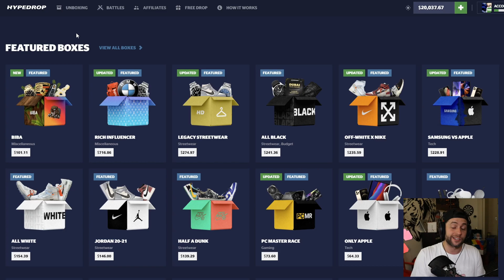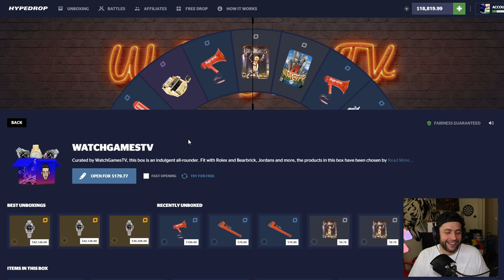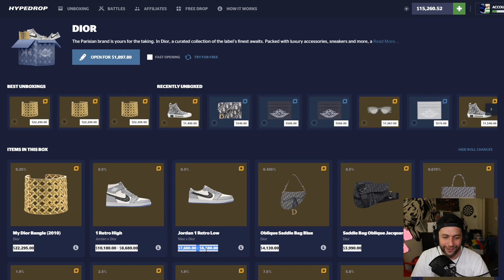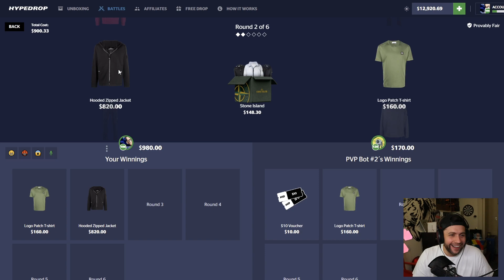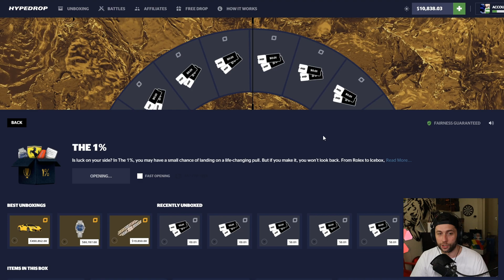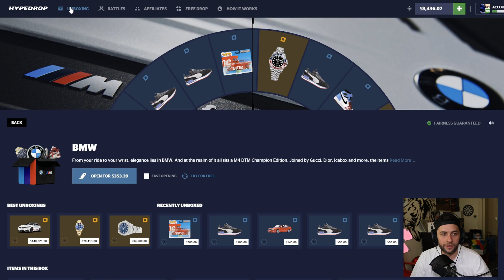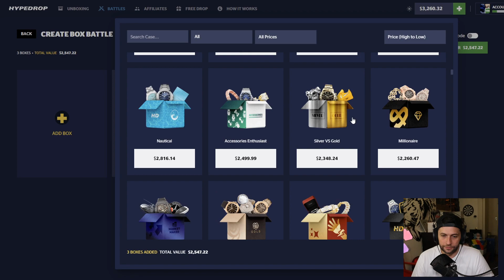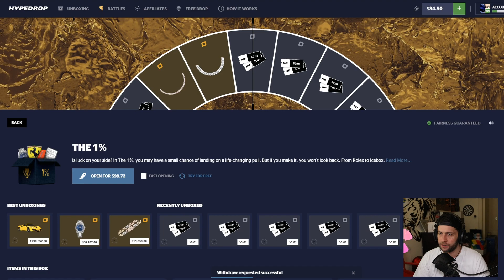I LET a FAN SPEND my $20,000 but HE CAN'T LOSE!? (Hypedrop)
We are back on Hypedrop & in this video we let a fan spend my $20,000 and keep 25% of it for himself! We pulled HUGE profit for him and he managed to get unbox some cool stuff!

Send me stuff:

P/O Box:
WatchGamesTV
Suite # 1257
3-1750 The Queensway